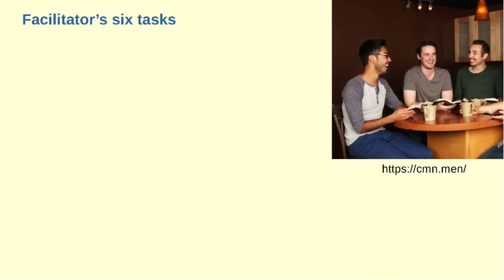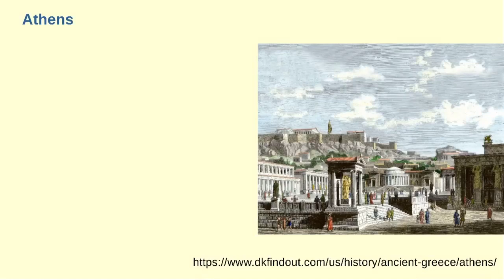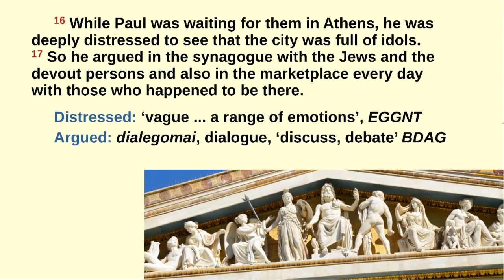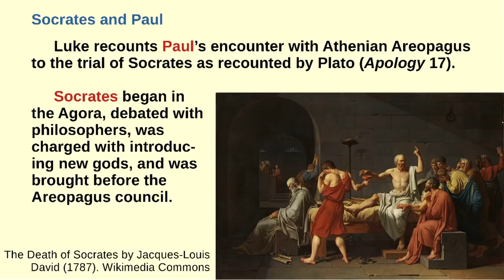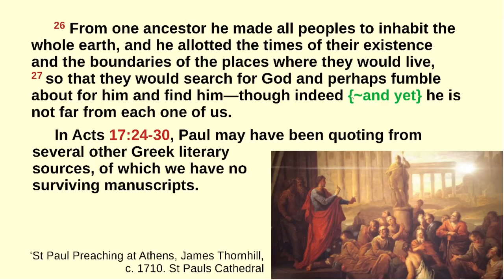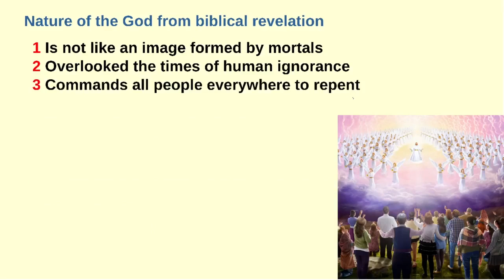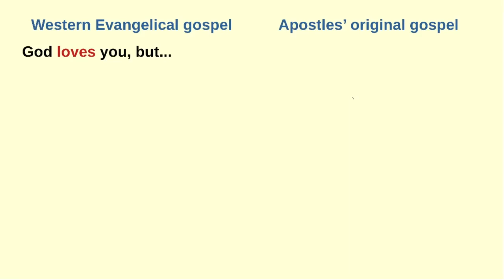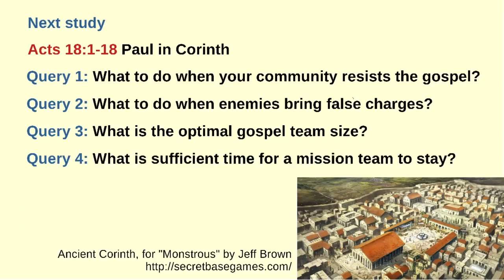Preview of Acts 17:16-34 with Dr Galen Currah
Download presentation slides